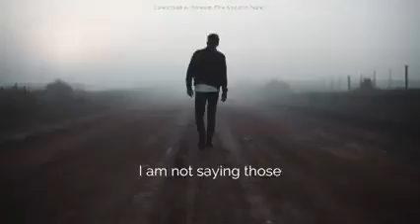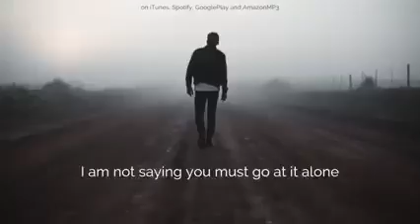What's Success - How to be a success Person - How to have a successful life - Thegreatests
Support - TheGreatests

hollywood whatsapp status,
hollywood status,

Thanks...